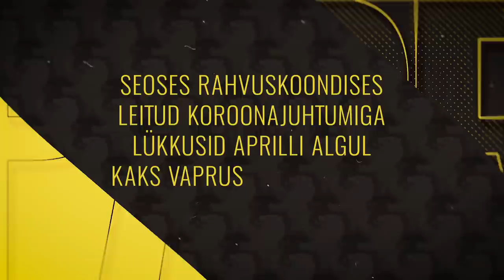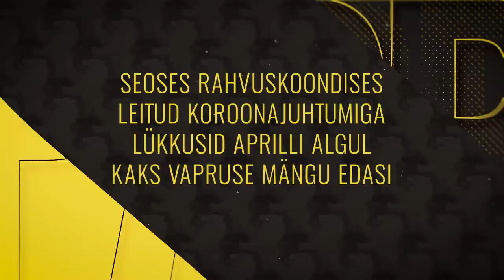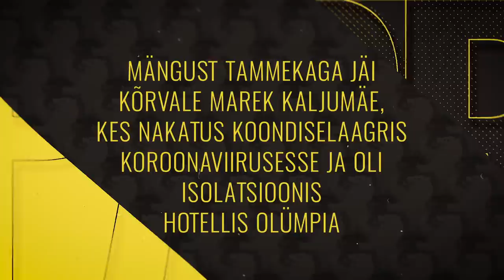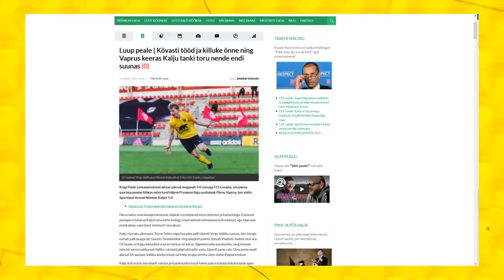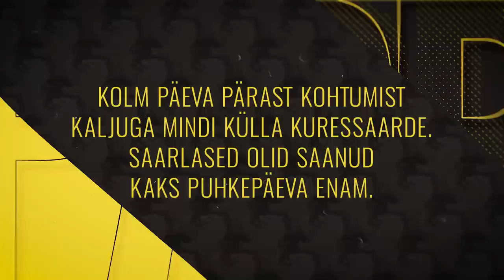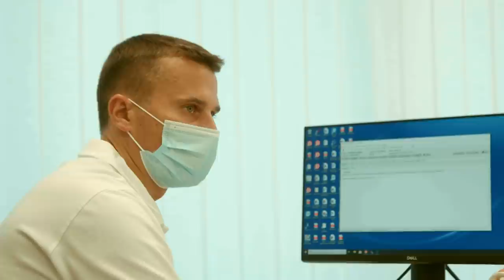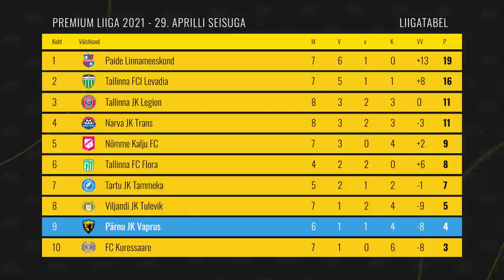"VÕIDU NIMEL: PÄRNU VAPRUS" 3. EPISOOD: ajalooline võit Kalju üle, emotsioonid treeneripingil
3. episoodi sisu
1:15 Tauno Tekko mängib esimest korda endise koduklubi vastu
4:55 Mängupäev vs Tartu Tammeka ja treenerite emotsioonid
19:53 Marek Kaljumäe räägib elust Pärnus
22:57 Ajalooline võit Nõmme Kalju üle
29:57 võõrsilmäng lähikonkurent FC Kuressaare vastu
41:20 Eelmise hooaja suurim areneja Ranet Ristikivi sihib tagasitulekut väljakule
48:22 Mängupäev Premium liiga liidri Paide Linnameeskonna vastu

Coolbet ja Pärnu Vaprus toovad algaval hooajal spordisõpradeni põneva projekti. Nimelt jälgitakse sel aastal kaameratega Pärnu Vapruse teekonda Premium liigas ning filmitav materjal jõuab huvilisteni dokumentaalsarja formaadis.

Dokumentaalsarja käigus toome vaatajateni kõik, mis ühte spordiklubi ümbritseb - riietusruumi jutud, treenerite emotsioonid, fännide arvamused ja palju muud põnevat. Selleks on Coolbetil Vapruse meeskonna juurde eksklusiivne ligipääs, kus tiimi saadetakse nii treeningutel kui mängupäevadel, alustades bussisõidust kuni matšijärgsete emotsioonideni.

Nagu öeldud, saadab Coolbet Pärnu Vaprust kaameratega kogu hooaja vältel ning uued episoodid avaldatakse jooksvalt iga kuu alguses.